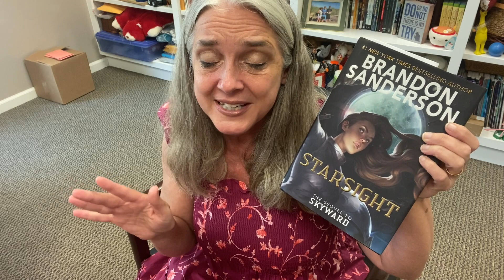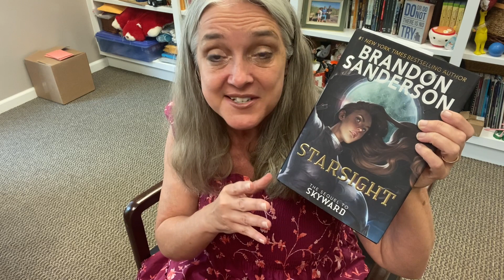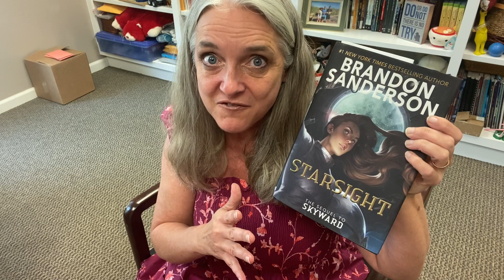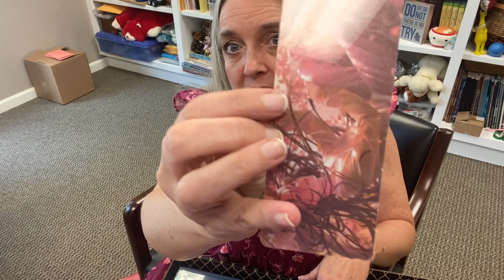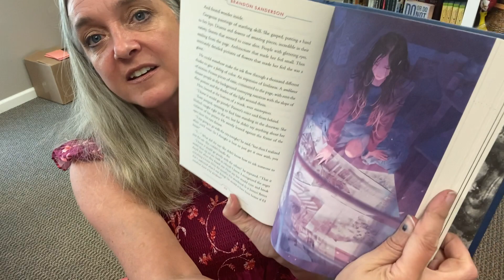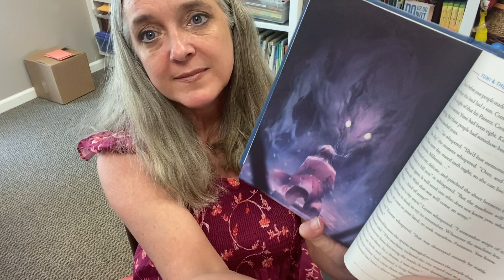Life Update with Sanderson Mail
Welcome! Hope you will join me as I review books and share the love with this bookish community! Sorry to be away as long as I did- I am actively working to get well and have a safe place to live and film from.